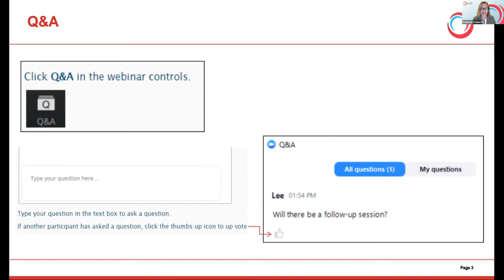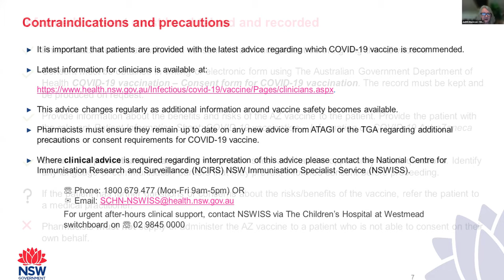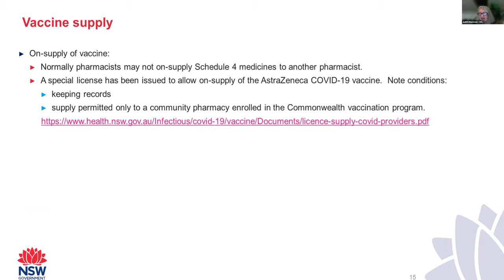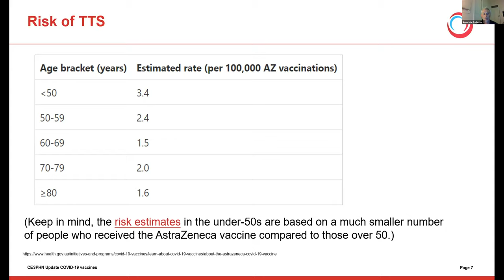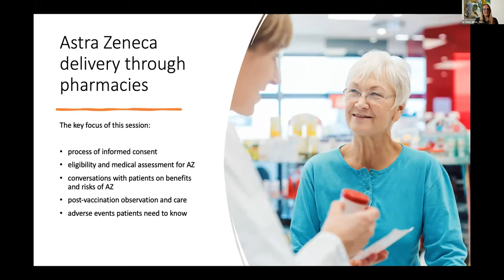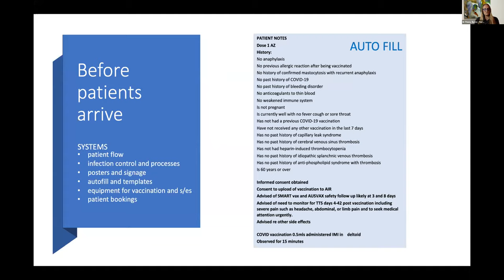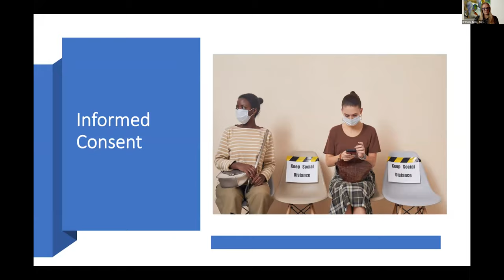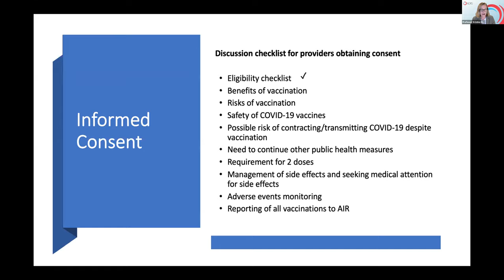Webinar recording - COVID-19 vaccination for pharmacist immunisers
Video for pharmacist immunisers about COVID-19 vaccinations.